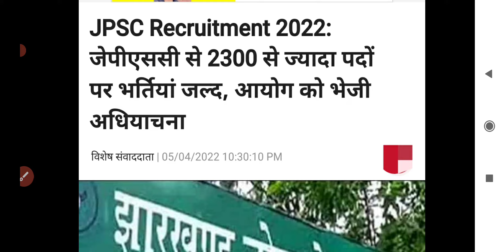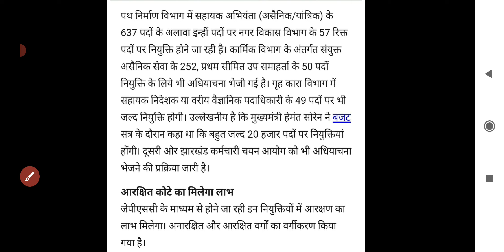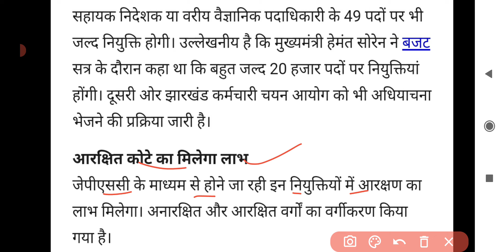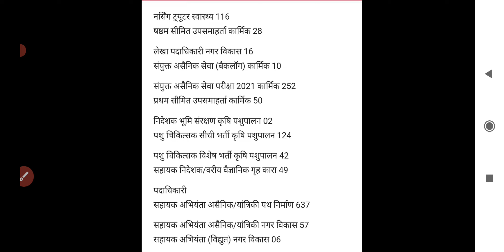jharkhand Government Vacancy Update 2022 | 6 विभाग में भर्ती अपडेट | jssc , jpsc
jharkhand Government Vacancy Update 2022 | jssc , jpsc vacancy update